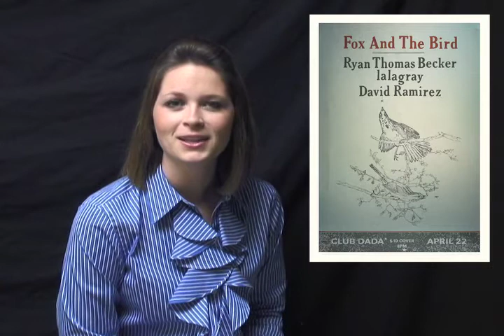Pegasus Picks: April 21-24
Find out what to do in the metroplex in two minutes or less.